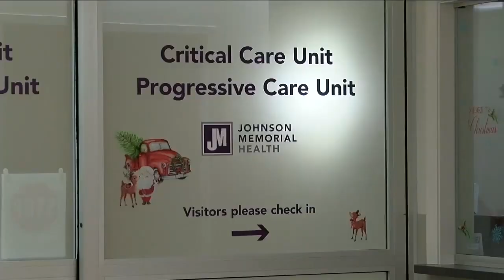Latest Headlines | December 28, 11pm